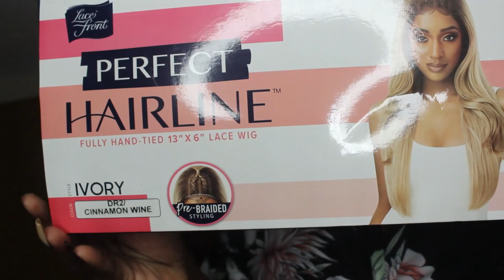Ivory Perfect Hairline Synthetic Lace Front Wig (collab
HEEYYYYY !!! Guesss what today is ? It is a collab ayyeeeeeee with Miss Khrissy with a K come check it out u do not want to miss it!!! This review on this wig oh lord take the wheel lol!!

Links to the ivory wig